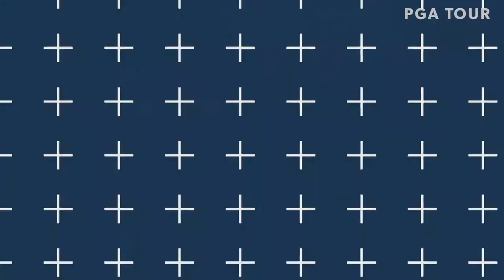Three shots from our leaders after Round 1 of the 66th JHSF Aberto do Brasil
Check out the three shots from the best players at the opening-round of the 66th JHSF Aberto do Brasil, featuring Horacio León, Patrick Flavin and Augusto Núñez.